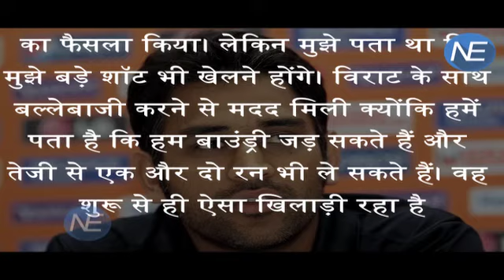Dhoni ने बताया जीत का secret, ऐसे जीता new Zealand के खिलाफ third one day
Indian Cricketer MS Dhoni after winning the One day Match from New Zealand revealed the secrets behind the match and their strategy which played a major role against the opponent team.